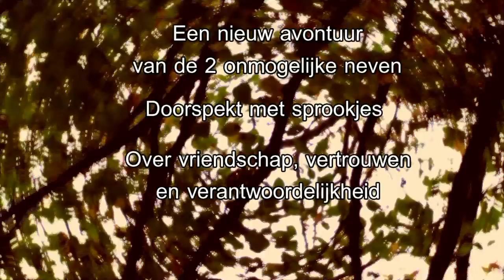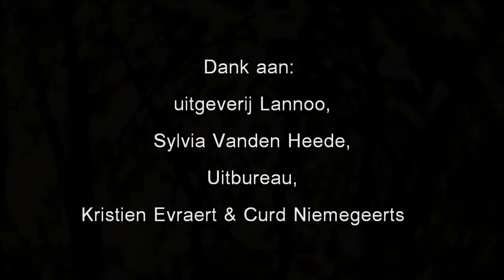wolf, hond en kat (teaser)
Kindervoorstelling vanaf 5 jaar naar het gelijknamige boek van Sylvia Vanden Heede.
Wolf is ziek. Hond brengt koek en wijn. Maar dààr is Kat weer. Wolf is bang van Kat. Nu mag Hond niet meer binnen bij Wolf. Maar waarom? Gelukkig wordt Hond uit onverwachte hoek geholpen door een 'kleine' vriend.

Een nieuw avontuur van de twee onmogelijke neven. Doorspekt met sprookjes. Over vriendschap, vertrouwen en verantwoordelijkheid. Vanaf 5 jaar voor de hele familie.

 De winnaars van Spekkenfestival (gent) 2009 en 2010 brengen 'Wolf, Hond en Kat'. Dit met nieuwe nummers gebracht door 'HERMITAGE' (winnaar publieksprijs Amsterdams kleinkunstfestival).  Het boek 'Wolf en Hond' van Sylvia Vanden Heede (auteur Vos en Haas) won de 'Vlag en Wimpel 2010'.